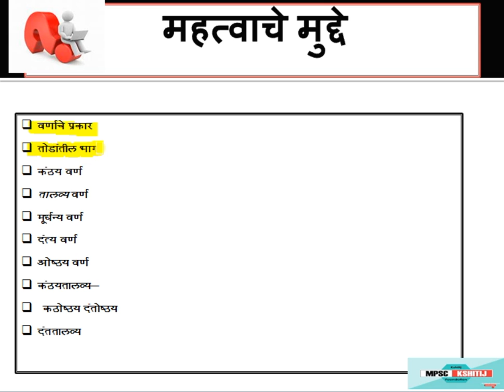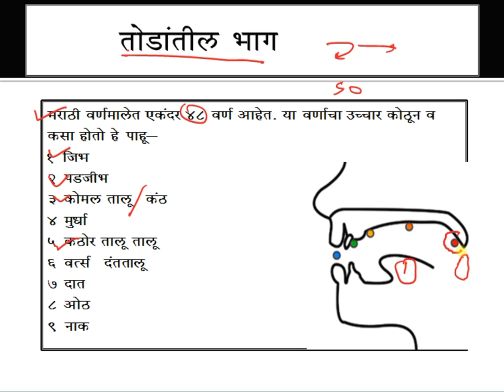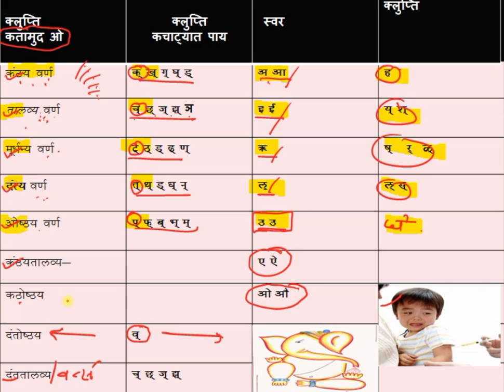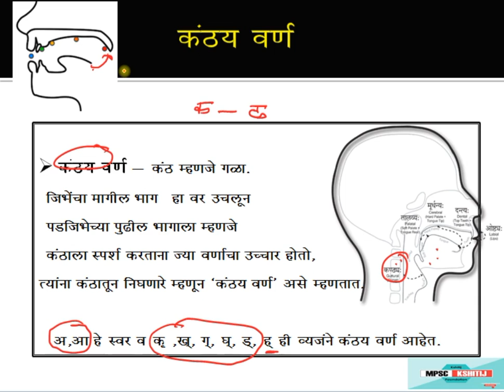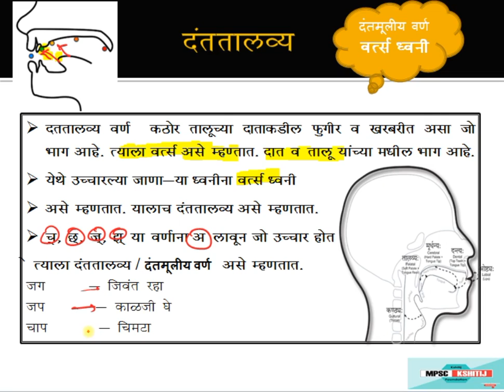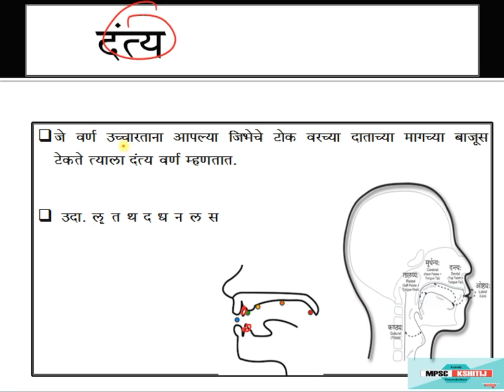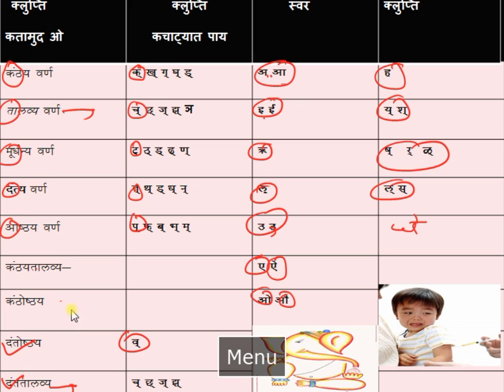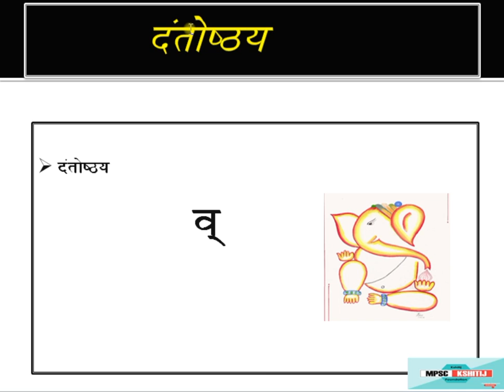वर्णमाला २ , वर्णाची उच्चारस्थाने , मराठी व्याकरण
By     Santosh R.Chavan

विशेष सहकार्य

महेश शेंडगे
धैर्यशील अडके
गणेश पवार
सचिन माळी
संतोष टकले
मिलिंद  तारळेकर